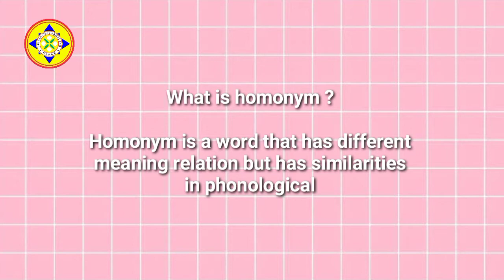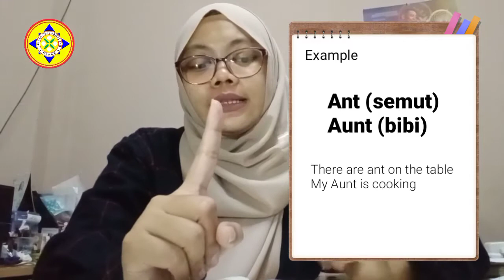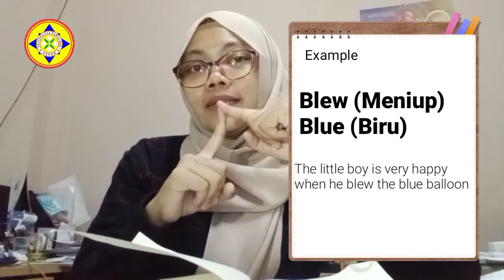Homonym by Dwi Khanifa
Name      : Dwi Khanifa
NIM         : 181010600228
Lecturer  : Ria Antika, S.S., M.Li.
Subject   : Semantics
English Department, Pamulang University, 2021